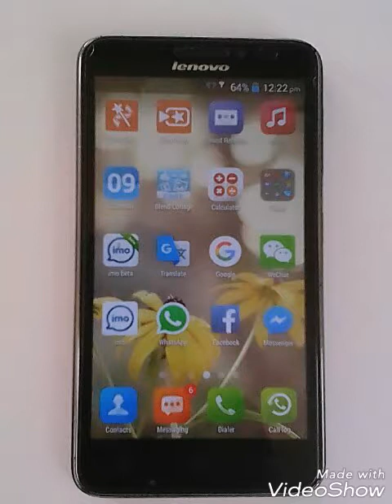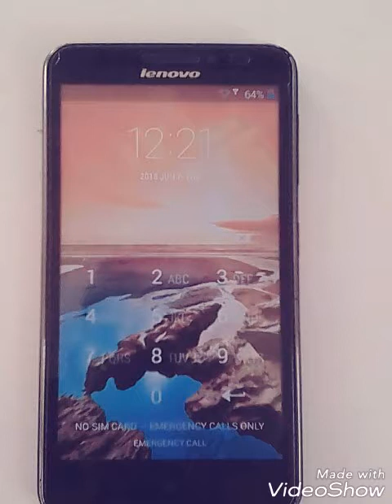Muhammad Shah Muhammad Shah 2